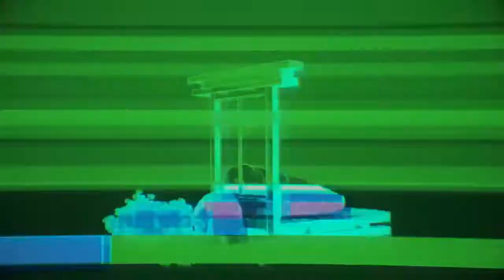【HAKU・DELL】SNOBBISM【VOYAKILOID Cover】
► Esse é meu cover para hoje~!

 --- Dados do vídeo e da canção ---

Cantor: Yowane Haku (弱音ハク) e Honne Dell (本音デル)
Produtor: Neru, z'5
Vídeo/Ilustrador: Ryuuse
VSQ/VSQx/UST: BK
Tuning: BK
Instrumental: Neru & z'5
Mix: PSiCO
Cover por: PSiCO

-- Outras informações ---

VOCALOID/UTAU:
- Hatsune Miku_V4x (Original/Solid/Soft) e Kagamine Len_V4 (Power) por Crypton Future Media, Inc.
Nome do VOCALOID/UTAU: Miku Hatsune e Len Kagamine
Nome do cantor no vídeo: Haku Yowane e Dell Honne

--- Links dos membros ---

-- Outros links ---